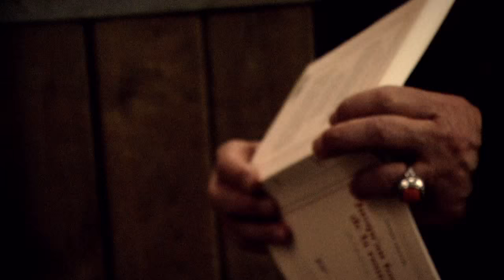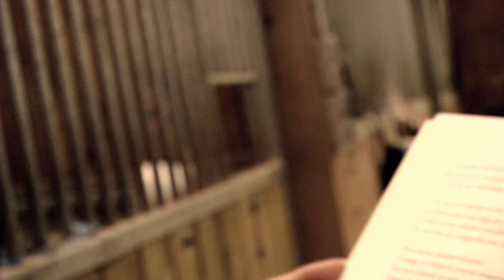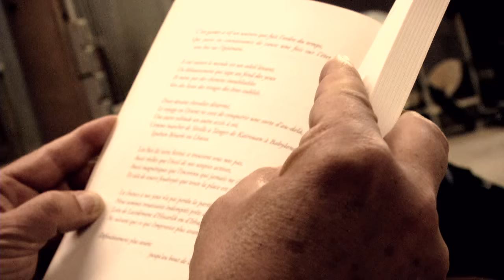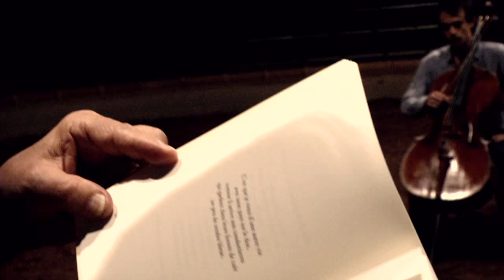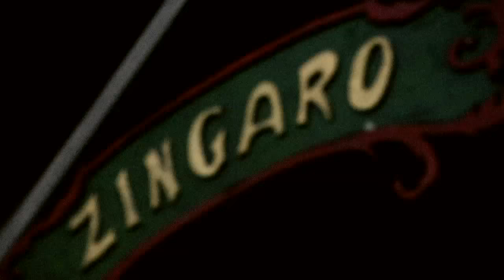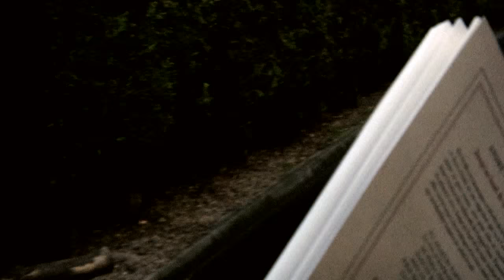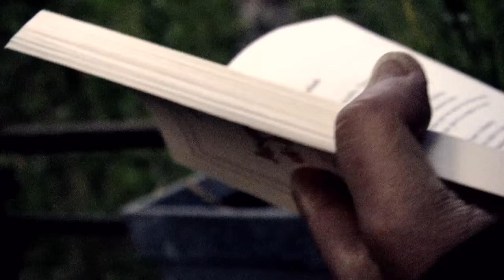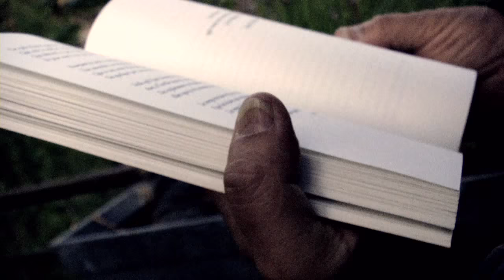JUSQU'AU BOUT DE LA ROUTE (ANDRÉ VELTER & GASPAR CLAUS)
André Velter, “Jusqu’au bout de la route”
un livre-récital avec Gaspar Claus (Gallimard 2014)

image, montage
Vincent Moon

mix son
Gaspar Claus

filmé au Théâtre Equestre Zingaro, Fort d'Aubervilliers